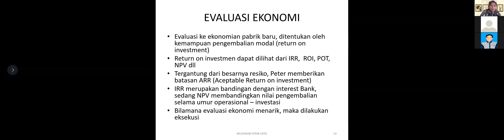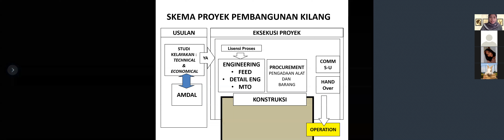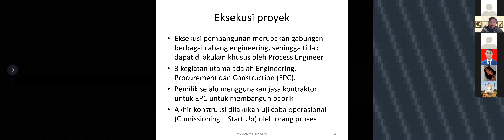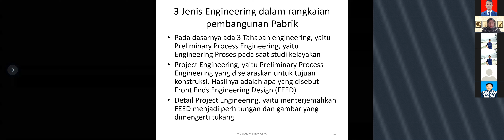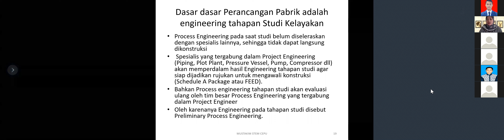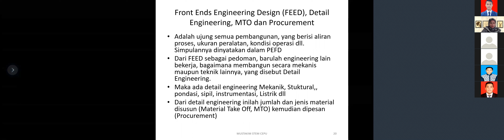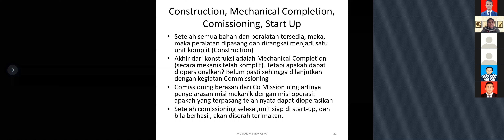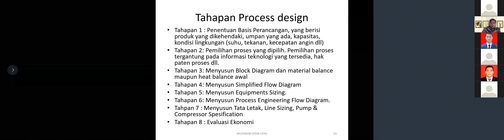Lingkup Perancangan-REF 4A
- Skema proyek pambangunan kilang
- Eksekusi Proyek
- Front end engineering design
- Peran perekayasa proses
- Tahapan process design